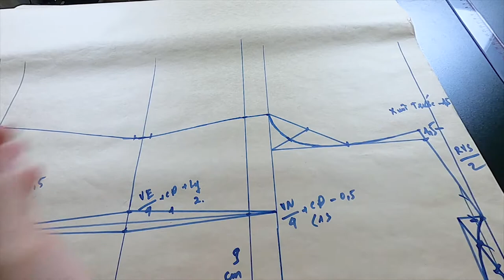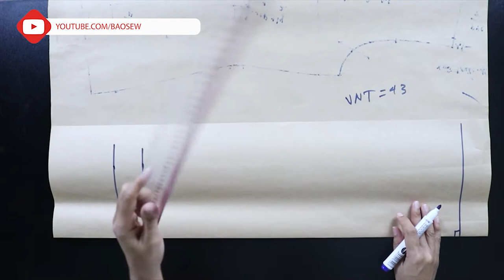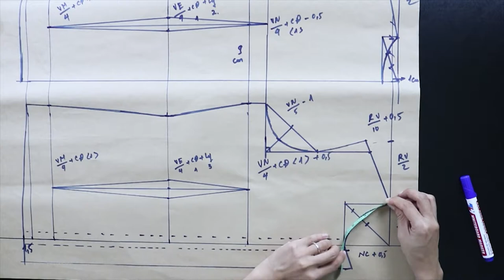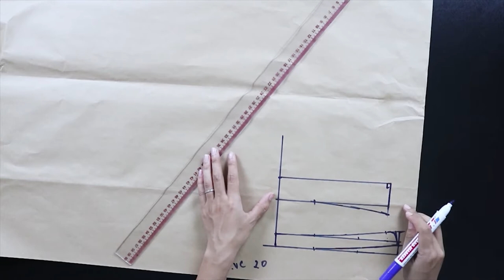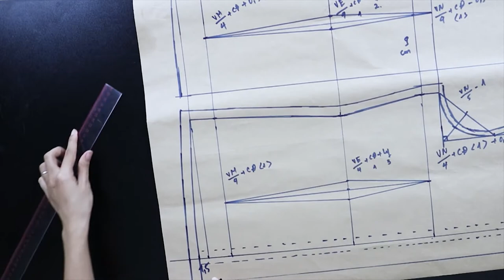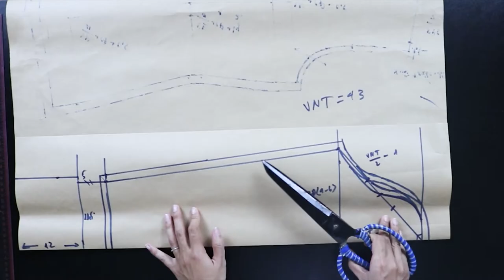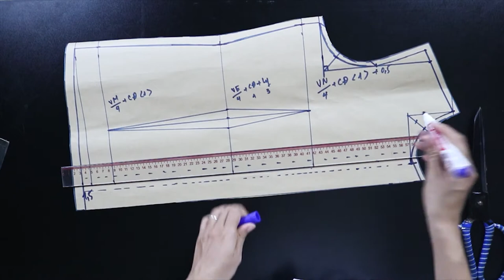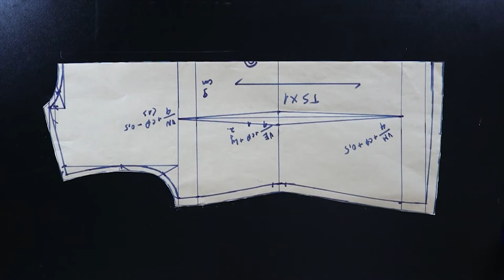Basicsewing2: Hướng dẫn cắt may áo sơ mi nữ cơ bản – phần 2 | Basic sewing women’s shirts – part 2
Hướng dẫn cắt may áo sơ mi nữ cơ bản là video nằm trong seri basicsewing của Bảo Sew. Hướng dẫn cắt may áo sơ mi nữ cơ bản giúp các bạn có những bước cơ bản để tạo nên những chiếc áo sơ mi ưng ý cho bản thân. Hãy ủng hộ Hướng dẫn cắt may áo sơ mi nữ cơ bản và các video khác của Bảo Sew nhé!
Hướng dẫn cắt may áo sơ mi nữ cơ bản!